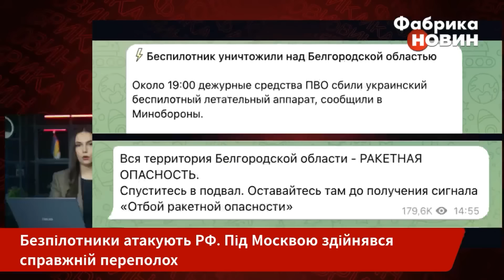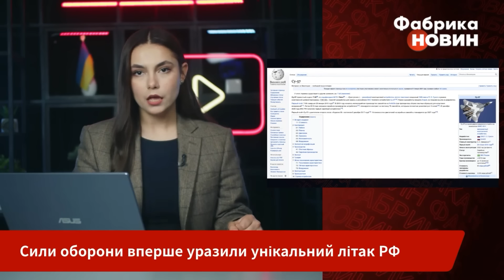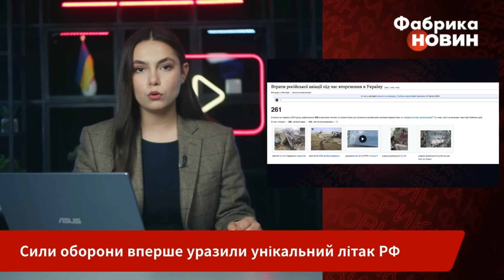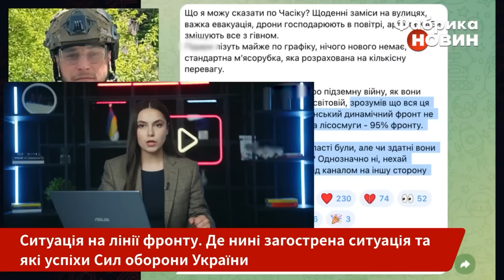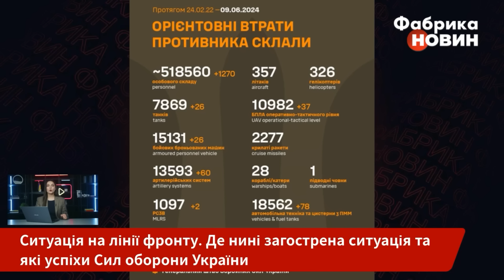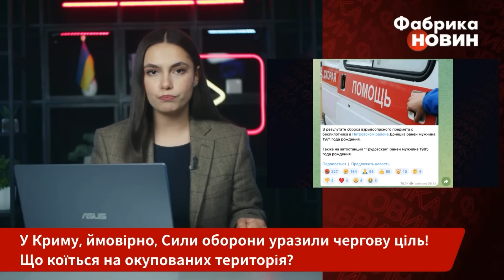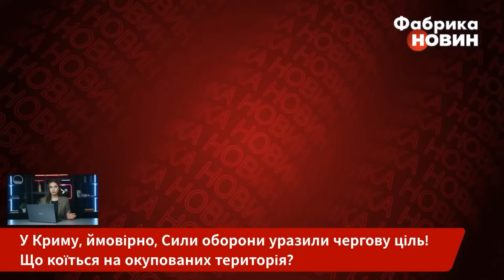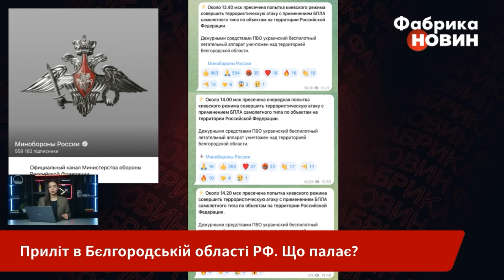⚡️Прокидайтеся, ПІД МОСКВОЮ ВСЕ ВИБУХАЄ! У РФ підняли ПРАПОР УКРАЇНИ. Донецьк горить / Головне 10.06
Говоримо про головні новини станом на 7 ранку 10 червня 2024 року. Зокрема: під Москвою місцеві жителі повідомили про серію вибухів, над РФ збивають дрони; ГУР вперше вразило найсучасніший літак армії РФ - СУ-57; у Криму, ймовірно, Сили оборони уразили чергове судно, а в Донецьку серія прильотів; під Бєлгородом підірвали російські бази. Крім того, розкажемо про останні новини з фронту в Україні. Усі деталі дивіться у випуску новин за 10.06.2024.

00:00 Безпілотники атакують РФ. Під Москвою переполох
04:06 Сили оборони вперше уразили унікальний літак РФ
08:44 Ситуація на лінії фронту. Прорив росіян у Часовому Ярі
13:52 У Криму вибухи. Підірвали корабель РФ?
17:39 Приліт в Бєлгородській області РФ. Що палає?